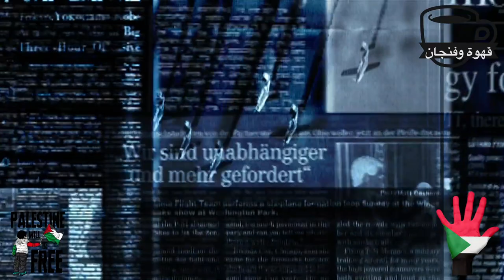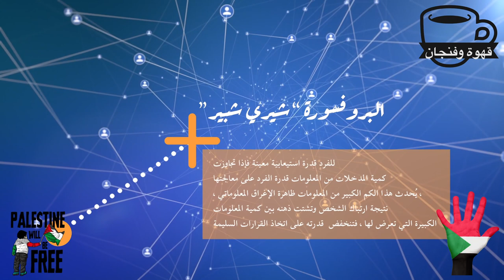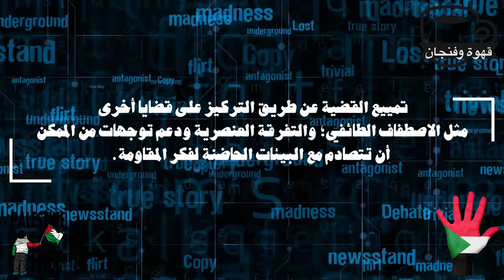قهوة_وفنجان | تمييع القضية .. السلاح الأخير لدى الاحتلال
فجأة وأنت تبحث في مواقع التواصل الاجتماعي؛ تلاقي المحتوى كله تخوين وصراع بين السنة والشيعة؛ أو القوميين والمحافظين؛ أو بين الخليجيين وبقية الشعوب العربية؛ ولو كنت محظوظا مثلي؛ لربما سيصادفك أحد يقول أنه من وطنك ولا يمجّد سوى الصهيونية بشكل فاضح وواضح.

تأثير الإغراق المعلوماتي في تطبيقات الإعلام الجديد على اتجاهات الجمهور المصري نحو التعديلات الدستورية 2019م - جامعة الأزهر

Video Footage: ===
Myself

Sound Background:
by myself